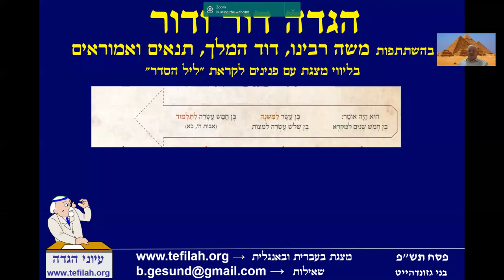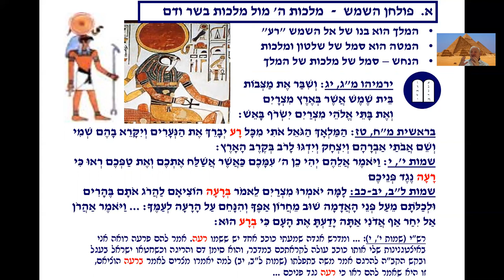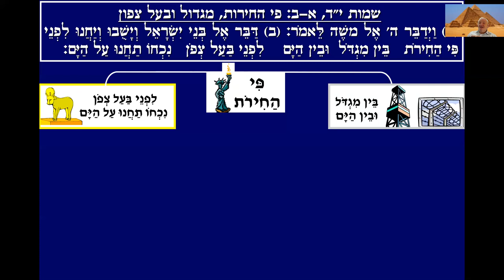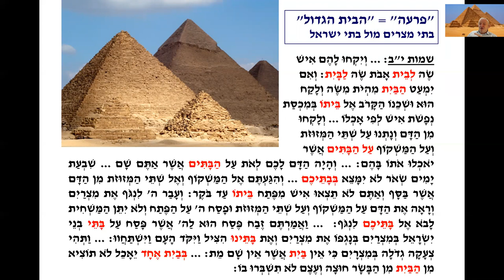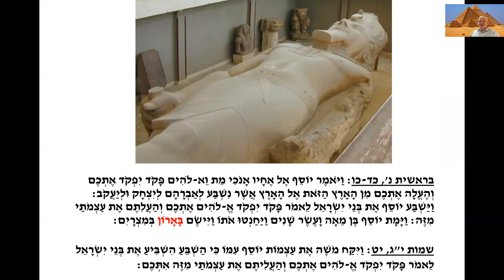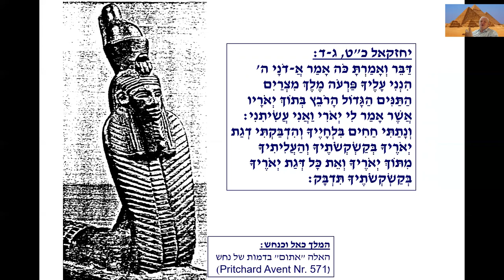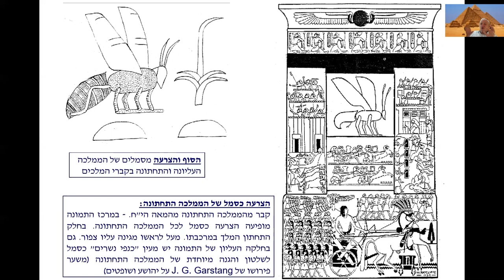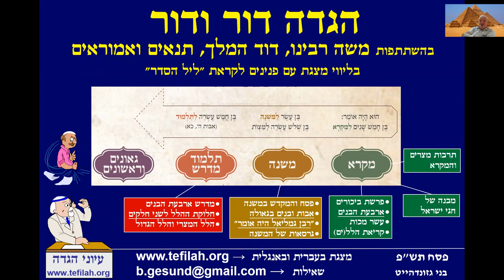Egyptology & Pesach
The defining story of the people of Israel is the story of the Exodus. This story is not only internal, it is full of references to ancient Egyptian culture. In this lecture we will describe the story of the Exodus with the insight into  Egyptian culture from rich archaeological finds.